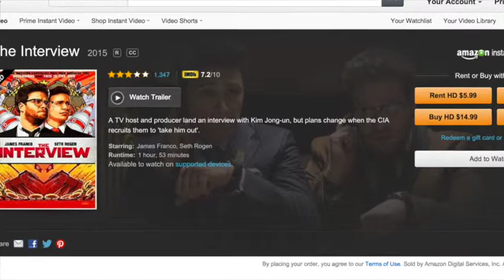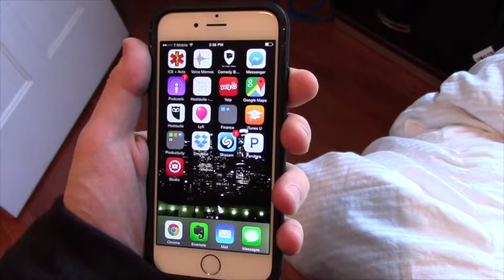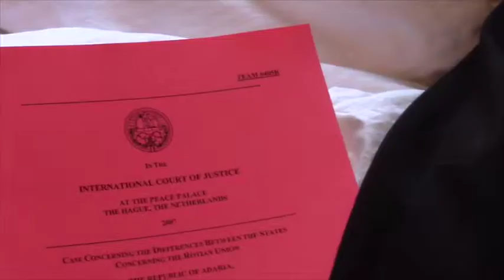Ahead of the Times - Jan 15 2015 - Full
Apple faces lawsuit / BlackBrunch protests / Is the Sony hack a coming out day for Cyberwarfare?

We roll up each of these stories from Jan 8-15 into one big package.

Ahead of the Times is a transatlantic news comedy show featuring Ola Gbaja-Biamila and Toby Muresianu.